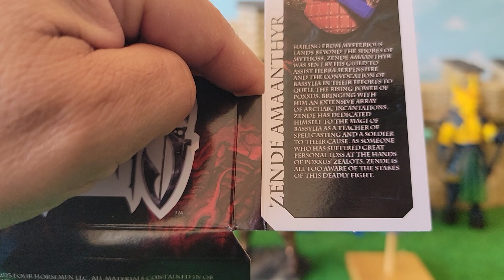Zende Amaanthyr Mythic Legions Action Figure Review!!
From Four Horsemen Toy Design.